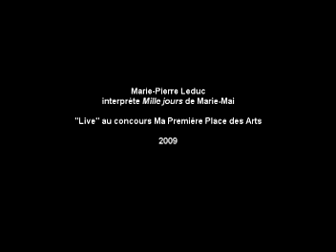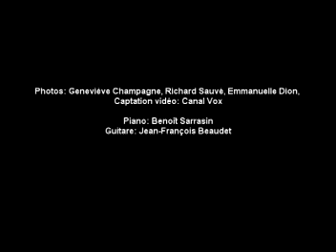Mille jours(Marie-Mai) par Marie-Pierre Leduc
Marie-Pierre Leduc, chanteuse du groupe HEAL, a participé en 2009 au concours Ma Première Place des Arts.
Elle a interprété, entre autres,  Mille Jours de Marie-Mai.
Le tout a été capté par le Canal Vox.
Voici l'audio de sa prestation LIVE, appuyé par quelques photos.